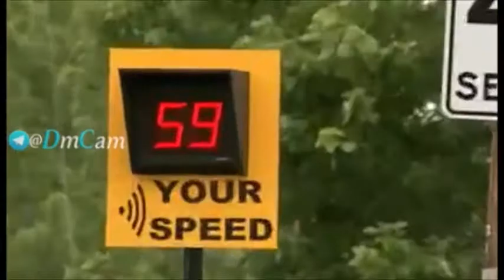P. 3 9 7.H B D. วลัยลักษณ์​ อรรถจารุสิทธิ์​ 11​ กพ​ 2490 graphics z vdo. created by. peter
พอ.​พอ.​ 2 5 0 5